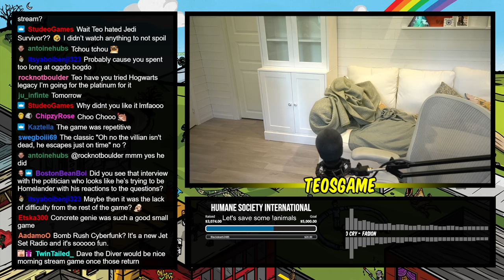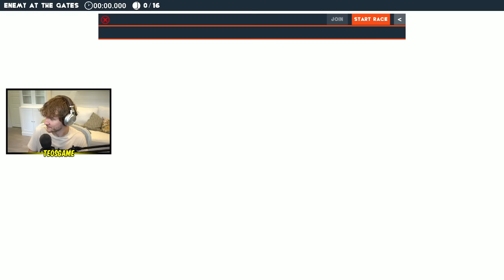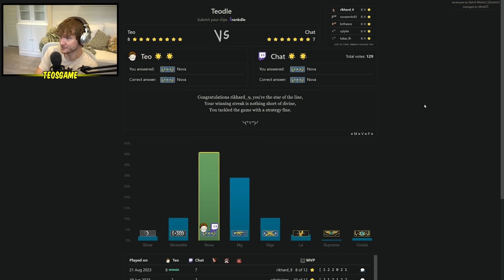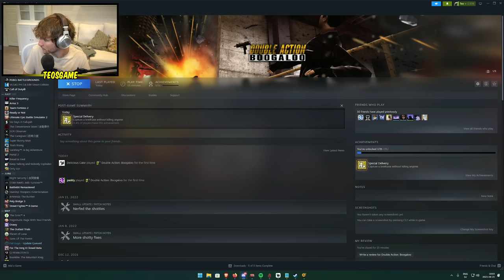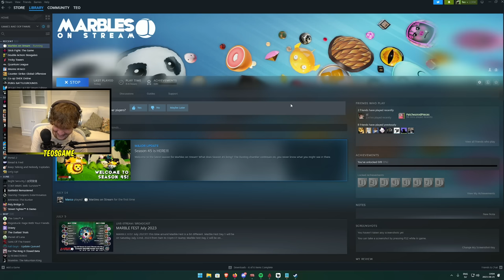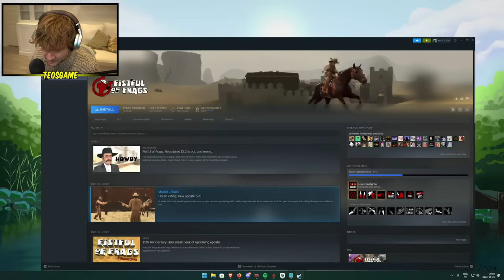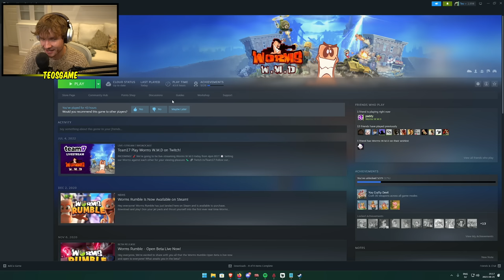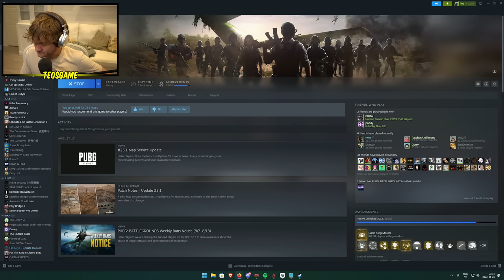Teo and Paddy play a bunch of games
This was broadcasted on August 21st 2023

0:00 Intro
53:00 Fortnite
1:36:00 Double Action: Boogaloo
2:17:37 Tricky Towers
3:14:15 Double Action: Boogaloo part 2 Electric boogaloo
3:51:00 Stick Fight
4:19:23 CSGO
5:25:00 Speedrunners
6:06:09 Worms
6:35:30 PUBG